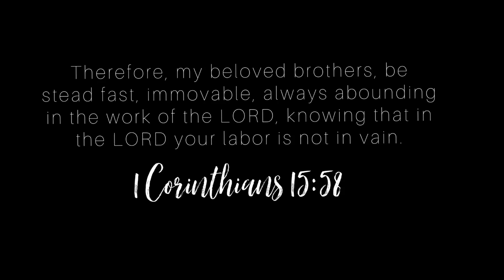WHERE HAVE I BEEN?! + JAW SURGERY UPDATE!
My NEW Place! + Luxury Apartment Tour!